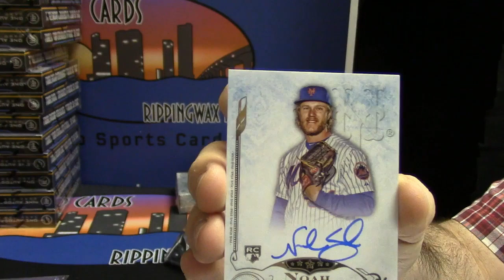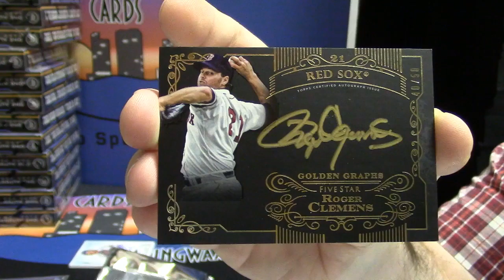2015 Five Star Baseball cody